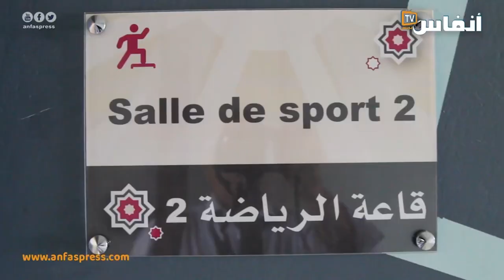دار بوعزة: جمعية الايادي البيضاء تمد اياديها الى المدمنين من اجل علاجهم